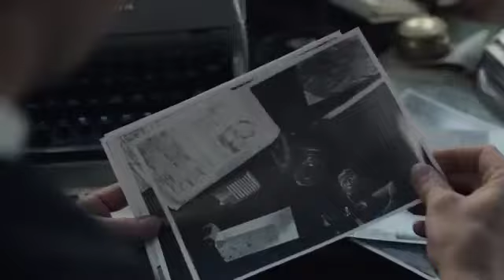Grantčester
Vikar iz Kembridžšira učestvuje u istragama niza misterioznih zločina u njegovom malom selu Grantčester.